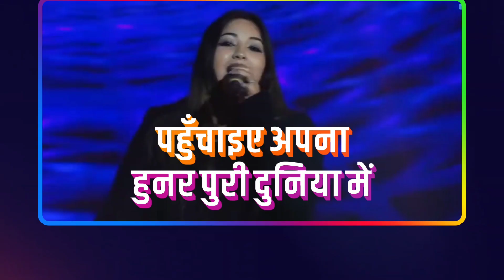बसपा प्रत्याशी इलियास अंसारी ने उडा दी सपा नेता स्वामी प्रसाद मौर्या के रात की नींद | BSP | Mayawati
हमसे जुड़े -